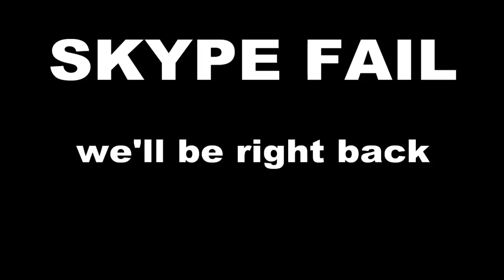LP - Minecraft: Awesomeness Island w/ Chaz! (Part 14)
CHAZ AND GREYS EMBARK ON A RAVINE ADVENTURE
HOW DO WE SURVIVE